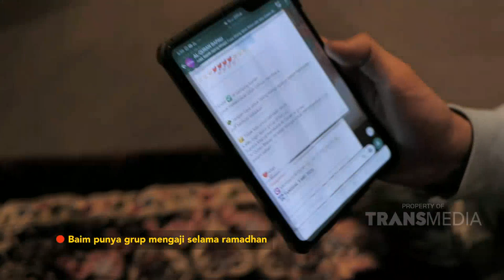Baim Punya Grup Mengaji Selama Ramadhan | Best Moment Keluarga Bosque (9/5/20)